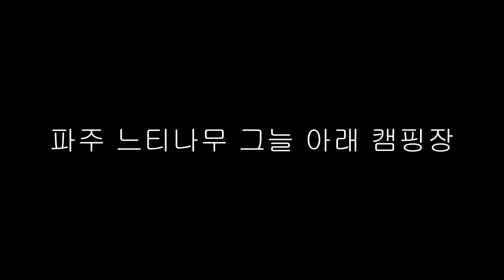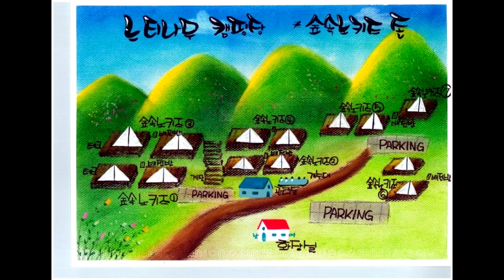파주나무그늘아래XAVC 4K 50P